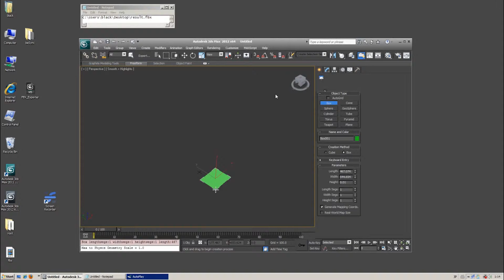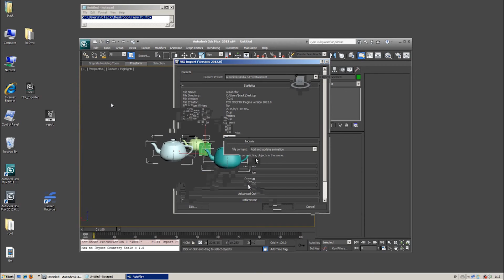[SET UP] 3DSMax FBX_EXPORTER